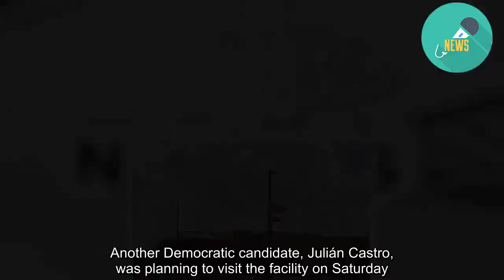Judge Orders Swift Action to Improve Conditions for Migrant Children in Texas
LOS ANGELES — A federal judge has ordered a mediator to move swiftly to improve health and sanitation at Border Patrol facilities in Texas, where observers reported migrant children were subject to filthy conditions that imperiled their health.Judge Dolly M. Gee of the Central District of California asked late on Friday that an independent monitor, whom she appointed last year, ensure that conditions in detention centers are promptly addressed. She set a deadline of July 12 for the government to report on what it has accomplished “post haste” to remedy them.“We are hoping we can act expeditiously to resolve the conditions for children in Border Patrol custody,” said Holly Cooper, part of a team of lawyers who asked the federal court to intervene.The lawyers’ reports on conditions at a Border Patrol facility in Clint, Tex., where they said children were unable to bathe, were living in filthy clothes and diapers and were often hungry, prompted a public outcry and a new motion asking the court to force the government to move more aggressively to improve accommodations along the border for the thousands of migrants arriving from Central America.Monitors from the Department of Homeland Security’s Office of Inspector General detailed other serious problems with overcrowding at Customs and Border Protection facilities in Texas’ Rio Grande Valley.The new order stopped short of directly ordering the government to take action but referred the issue to the monitor to take action for the “prompt remediation” of conditions at the facilities, included the retention of an independent public health expert.Government officials have argued that they have responded as best they can to an unexpectedly large surge of new arrivals on the southern border. They disputed the reports from lawyers who visited migrant children at Clint, and said detainees were in fact being held in decent conditions with sufficient food.But Democratic political leaders have seized on the recent reports in Texas as evidence that the Trump administration has not been sufficiently humane in its response to the overwhelming number of arrivals on the border. On Sunday, Beto O’Rourke, a former El Paso congressman how running for president, scheduled a public “rally for migrant children” in Clint. Another Democratic candidate, Julián Castro, was planning to visit the facility on Saturday.In her order, Judge Gee said that the court had detailed previous violations by the government of a 1997 consent decree, called the Flores settlement agreement, which established standards for the care of migrant children in its custody. A monitor had been appointed last year over the government’s objections after plaintiffs in the Flores case successfully argued that there had been egregious violations of the agreement.On Thursday, lawyers filed a request for a temporary restraining order, saying that the government had run afoul of Flores standards at the Customs and Border Protection facilities in the El Paso a